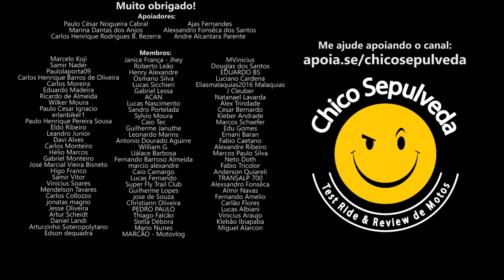PEÇAS DE MOTOS - ENTENDA COMO FUNCIONA O MERCADO DE PEÇAS COM AS MONTADORAS